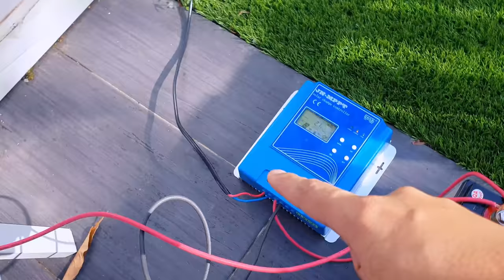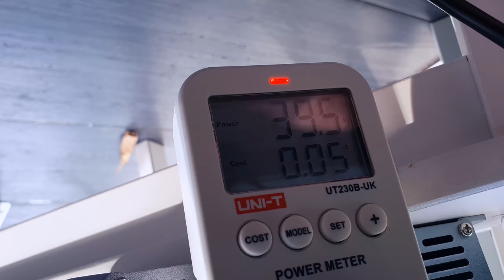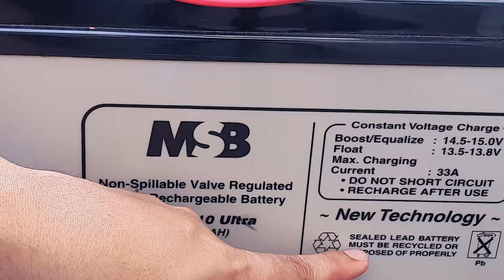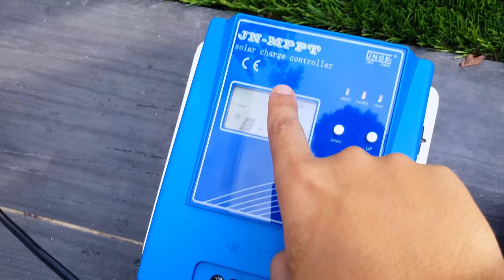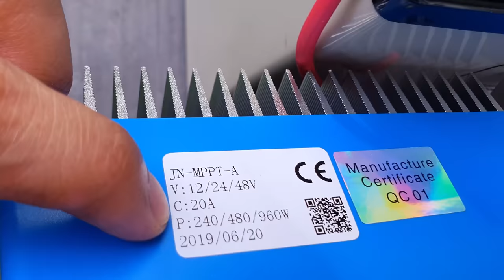Nak pasang sistem solar? Jom belajar kira-kira dulu - Pengiraan Sistem Solar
Pengiraan sistem solar ni ramai tanya.. Lama saya delay buat video ni.. huhu.. Ni korang boleh belajar cara nak kira supaya konfiden sikit kalau nak setup sistem solar..

Untuk cable atau wayar, korang kene pakai tebal ya.. sebab DC ni current tinggi, kalau wayar halus, memang panas wayar tu, bahaya.